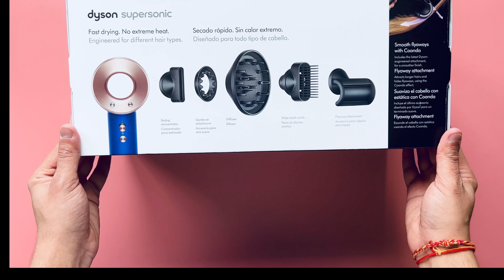Dyson Supersonic Hair Dryer Unboxing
Follow along as I unbox the Dyson Supersonic Hair Dryer Special Edition!